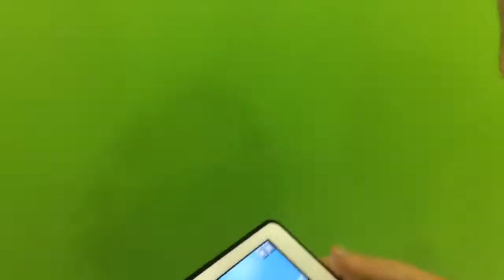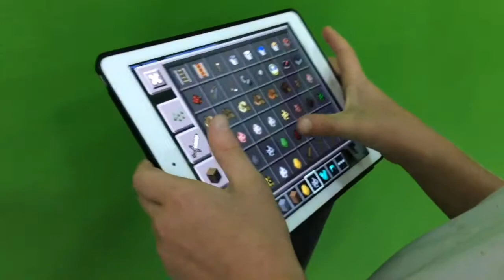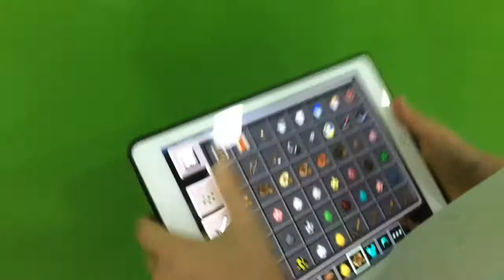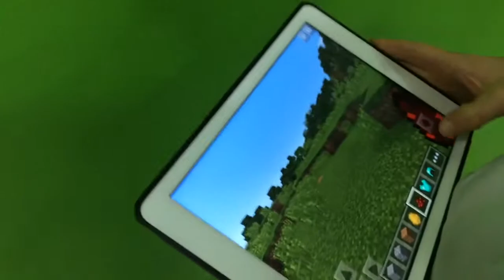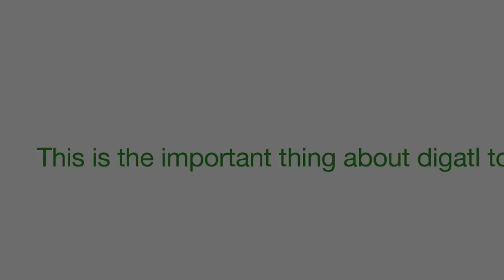Entertainment and games by James